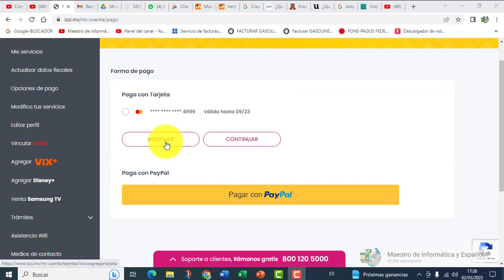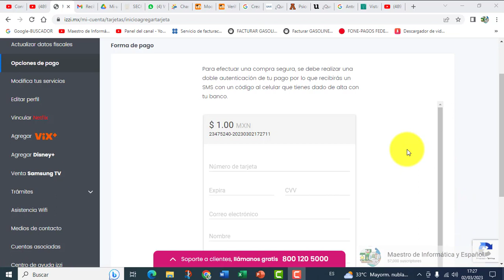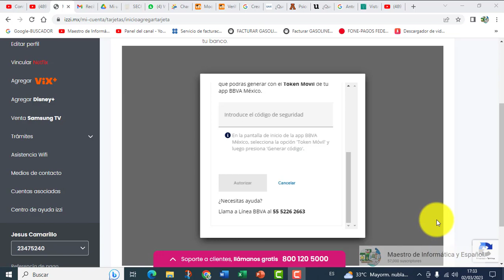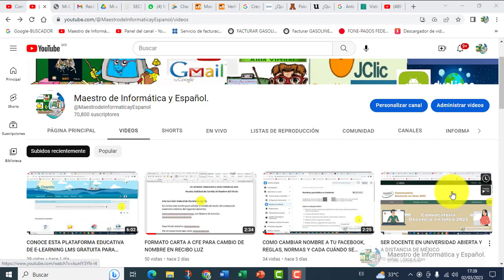SOLUCIÓN A NO PODER PAGAR IZZI EN APP, PAGINA O APLICACIÓN DE TU BANCO